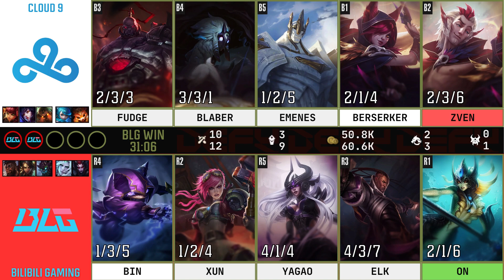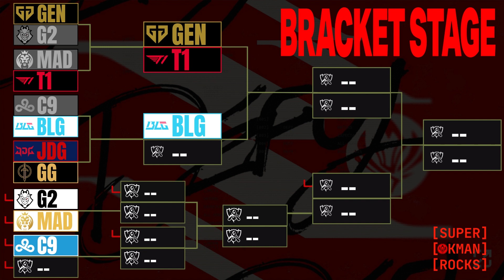MSI 2023 Bracket Cloud 9 vs Bilibili Gaming Round 1 Day 3 Analysis -- SuperKmanrocks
TIMESTAMPS BELOW:

Intro: 0:00
Cloud 9 vs Bilibili Gaming: 1:40
Outro: 28:35